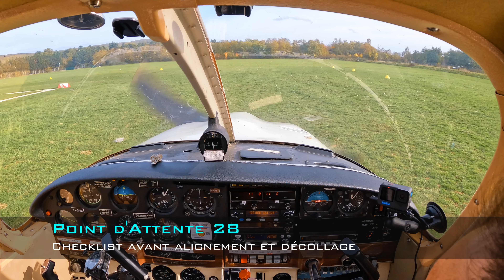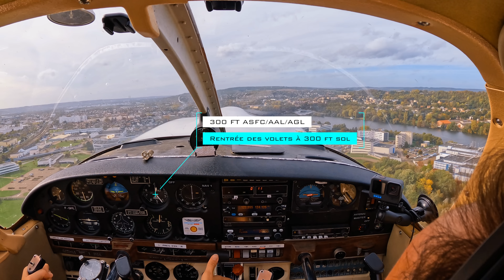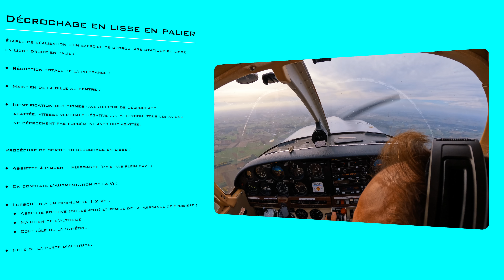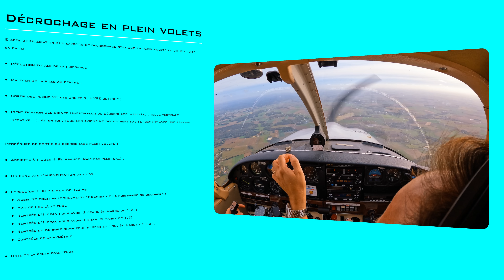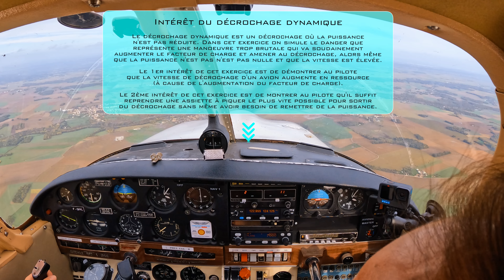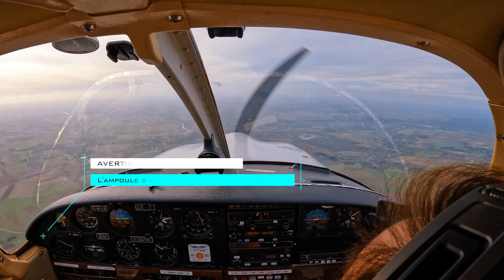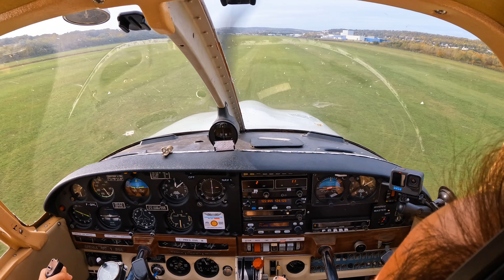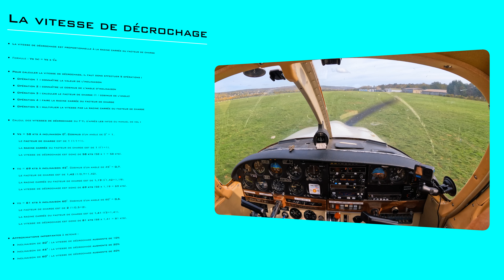🛩 Premières leçons de pilotage #6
Vol d'instruction dans le cadre d'une formation de pilote, avec au programme ... le décrochage.

Programme : Décollage en piste 28 des Mureaux, leçon sur les différents types de décrochages et procédures de sortie, atterrissages en piste 28 aux Mureaux.

Lieu : LFXU (Les Mureaux)

Date : Vendredi 21 octobre 2022